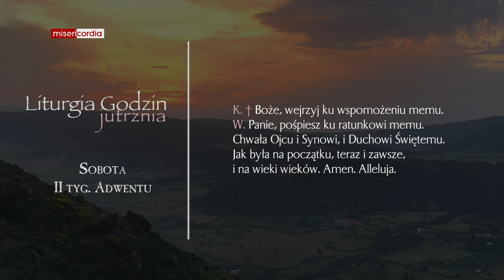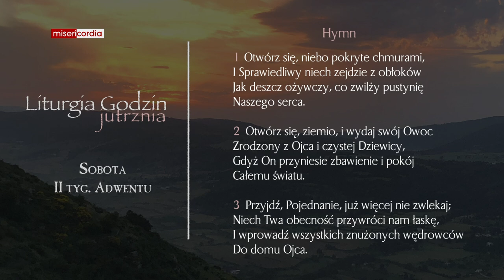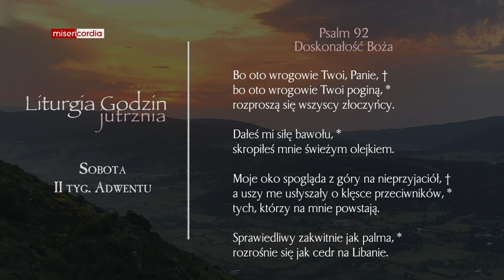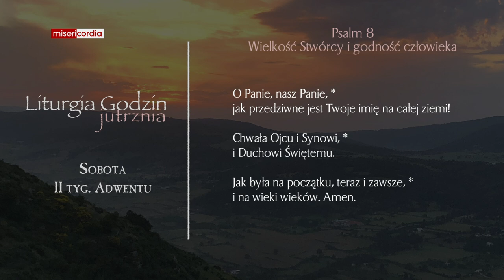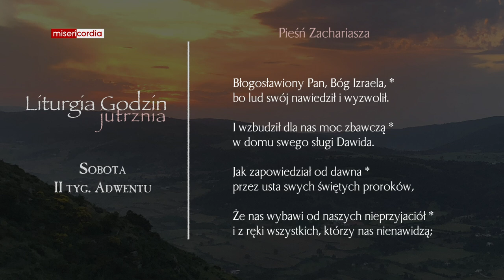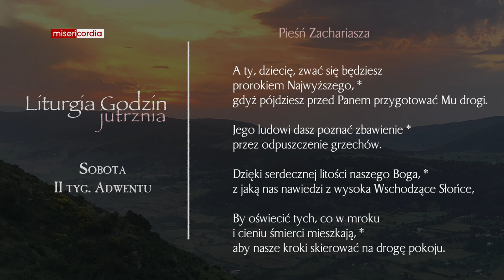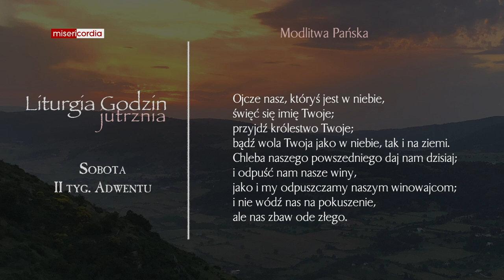Liturgia Godzin | Jutrznia | Sobota, II tyg. Adwentu